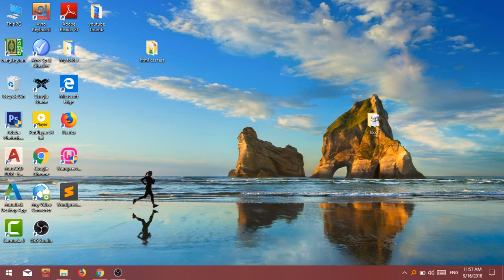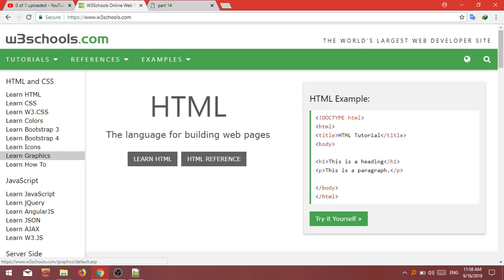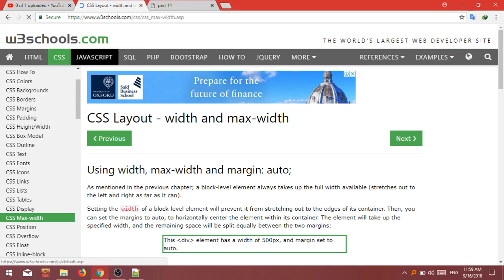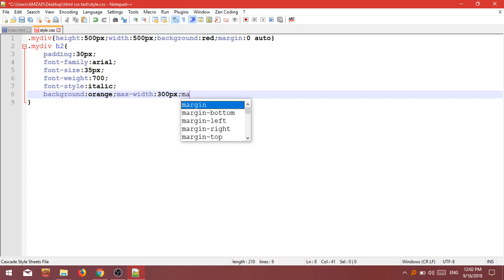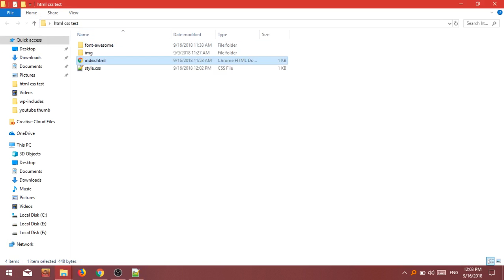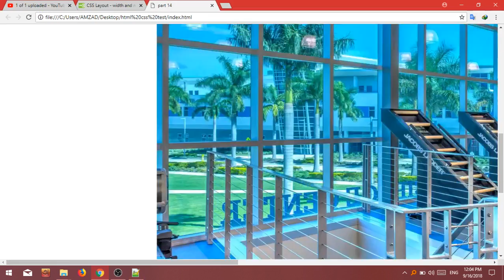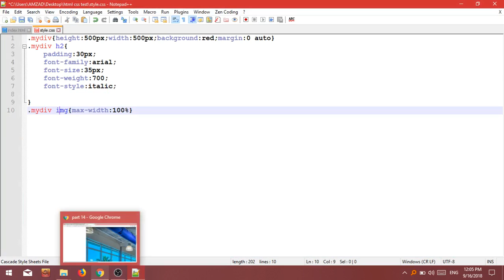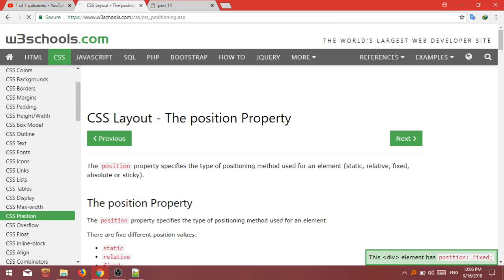CSS Bangla Tutorial | discription of max-widht | Part 14 | Freelancer Amzad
Basic Web Design Tutorial in Bangla.